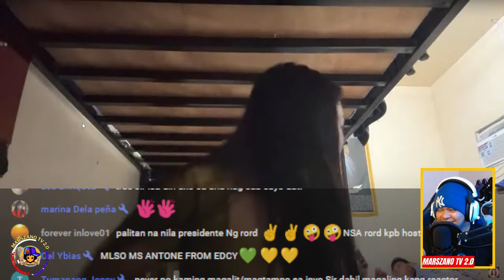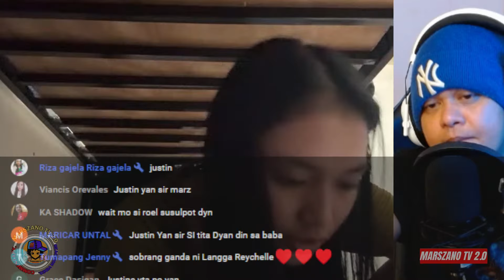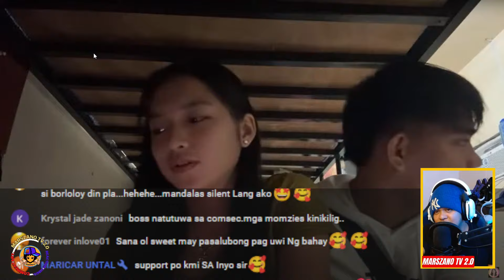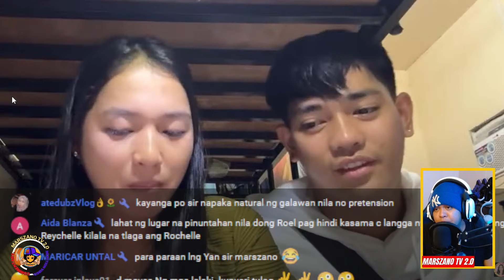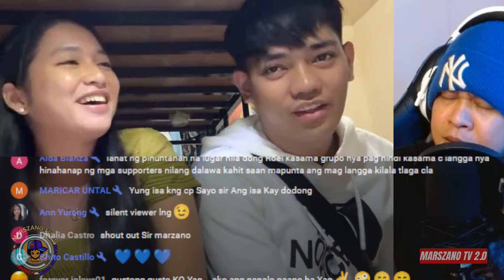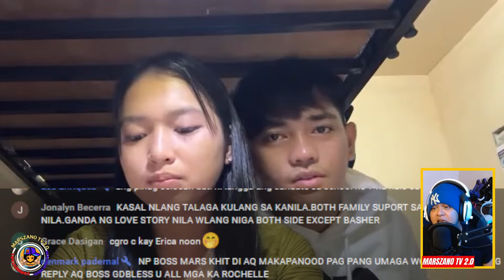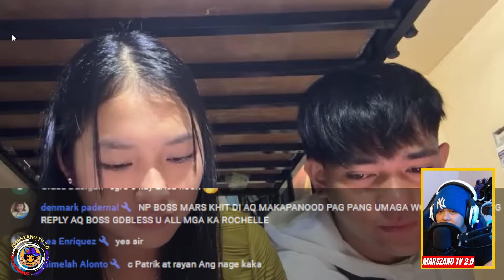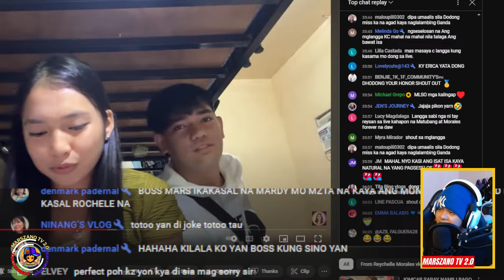⭕️NAGKABULGARAN NA❗️❗️❗️ ROEL LALO NGA BANG NAGIGING CLINGY KAY LANGGA REYCHELLE?